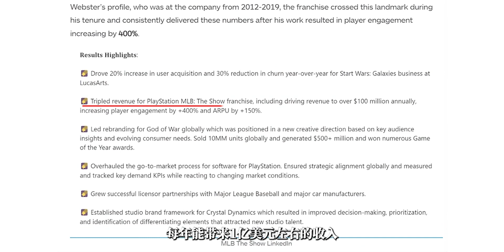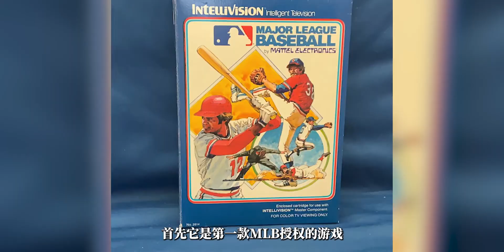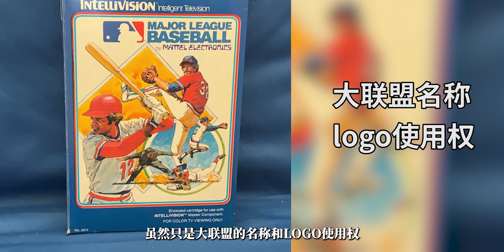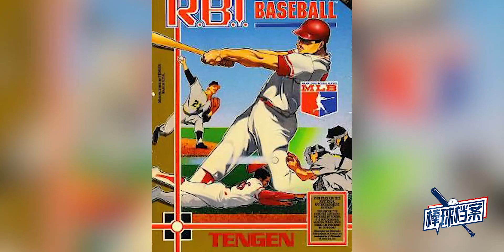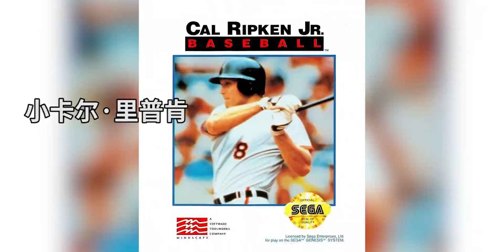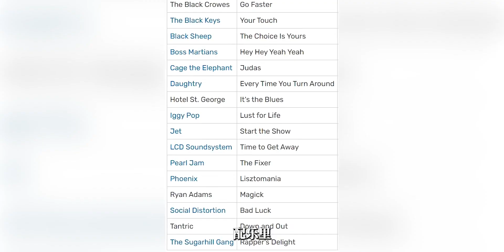从红白机到PS5，棒球游戏40多年发展简史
这就是棒球！,棒球,PS5,任天堂,游戏,棒球档案,MLB,棒球大联盟,棒球游戏,MLB美职棒大联盟